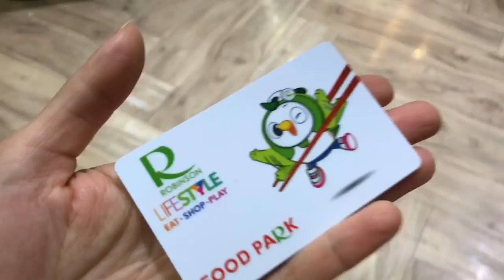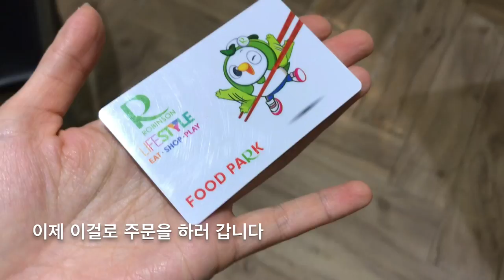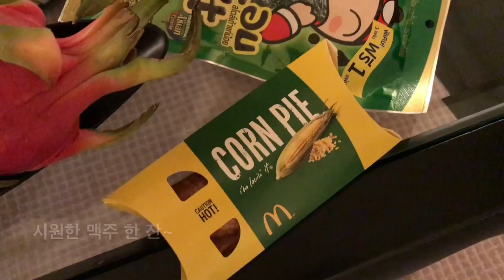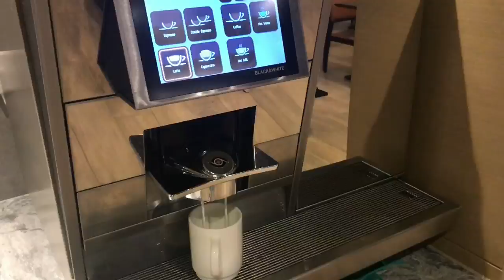✈️태국여행 브이로그 #2 :: タイ旅行🇨🇷 방콕 페닌슐라 호텔. 느긋하게 쉬기 좋은 호텔. バンコク。ペニンシュラバンコク。아이랑 여행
올해(2018년) 1월에 루카스 생일 겸
저희 엄마를 모시고 방콕 여행을 다녀왔어요.
관광 위주로 1편 영상을 올렸는데,
이번에는 페닌슐라 호텔 위주로 2편을 올립니다.

여행 다녀와서 바로 정리를 했어야 했는데
미뤘더니 이렇게 늦어져버렸네요 😵
더 미뤘다가는 영영 못올릴것 같아서 급히 편집했어요 ㅎㅎ

방콕에서 느긋하게 쉬면서 지내기에
더할나위 없이 좋았던 페닌슐라 호텔~
제가 도쿄 페닌슐라를 좋아해서 방콕도 기대했는데,
역시 기대한 만큼 훌륭한 호텔이었어요!
다만 제가 머물렀던 객실에 몇시간 물이 안나오는 일이💦
워낙 오래된 건물이라 그랬던거 같아요.
그래서 고칠동안 세미스위트 객실의 욕실을 사용했어요.
그 외에는 조식도 맛있고, 수영장도 놀기 좋고,
직원들도 무척 프렌들리하게 친절하고,
시큐리티 가드들도 금방 얼굴을 외워서 잘 챙겨주시더라구요~
공항에서도 직원이 나와서 탑승수속까지 도와주고
여러모로 꼭 다시 방문하고 싶은 호텔이었습니다~

이 영상을 찍을때는 제가 브이로그 촬영에 익숙하지 않아서
놓친 부분이 좀 많았던 터라 아쉬움이 남네요.

짧은 영상이지만 여행을 준비하시는 분들께
조금이나마 도움이 되었으면 좋겠어요 🎵